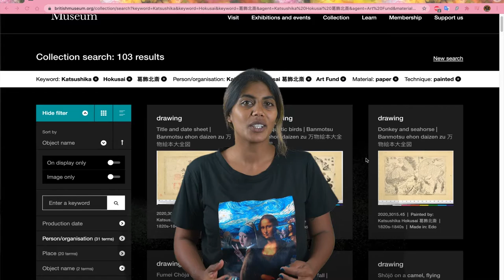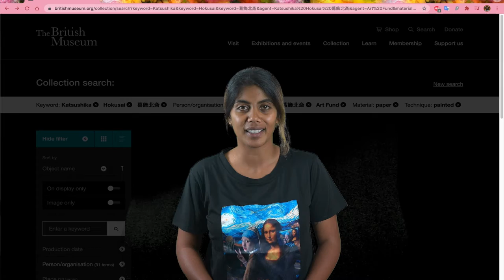British Museum & LaCollection NTF with Hokusai's "The Great Wave" | Crypto Chronicles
The British Museum is joining the world of non-fungible tokens by partnering with a new platform to launch digital postcards of Katsushika Hokusai’s work. Wow! Museums and NFTS!

LaCollection, a new NFT art platform dedicated to museum and institutional collections, launches with an exclusive partnership with the British Museum on 30th September 2021. The first NFT series of “digital postcards” co-produced by the British Museum will bring the work of one of Japan’s most celebrated artists, Katsushika Hokusai into the digital realm.

Welcome to Crypto Chronicles 108 with Tasha & Sasha [Natasha Billson & Aleksandr Dmytriev].

Making Waves: What Happens When We Zoom in on Art? | MetKids Microscope, THE MET channel.